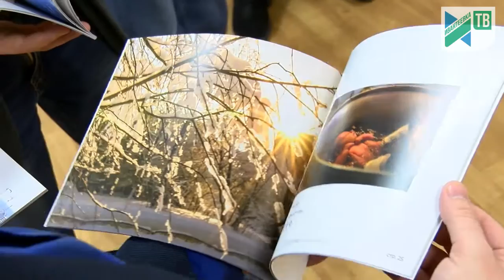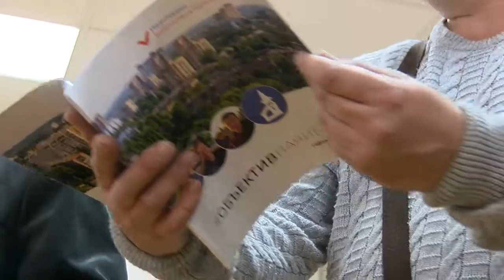Библиотека Горбунова презентовала фотопроект к 80-летию Ивантеевки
В библиотеке Горбунова прошла презентация фотоальбома «Объективная Ивантеевка», посвященного 80-летию города. В альбом вошли около 50 работ трех фотохудожников: Михаила Аленина, Олега Косача и Анастасии Ланцовой.

Это первая попытка представить панорамное видение города средствами фотоискусства. На презентации фотоальбома был отмечен высокий уровень дизайнерской работы и
полиграфического исполнения проекта. Примечательно, что обложку издания украсила самая большая на данный момент фотопанорама Ивантеевки авторства Михаила Аленина.
Издание альбома стало еще одним направлением процесса перезагрузки, который сейчас проходит библиотека Горбунова. «Объективная Ивантеевка» будет распространяться в презентационных целях как своего рода «визитная карточка» города.
Познакомиться с изданием жители города смогут в фондах библиотеки.